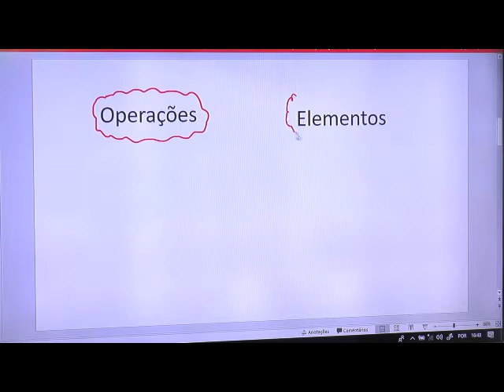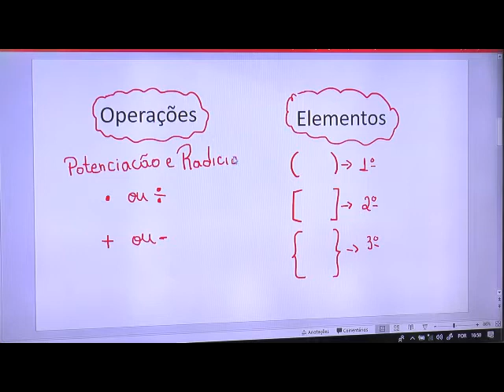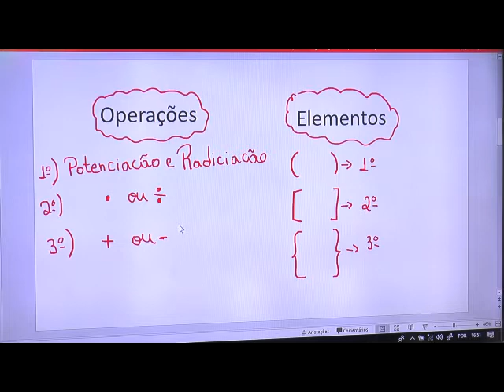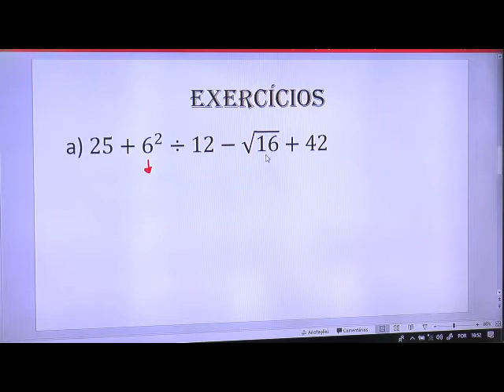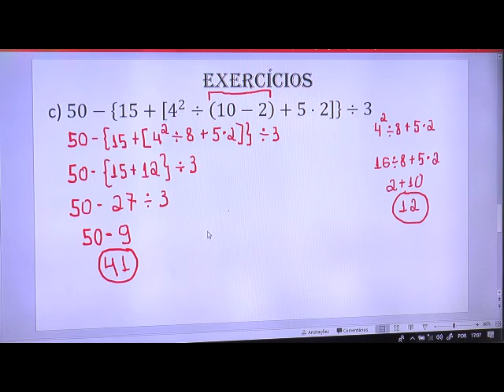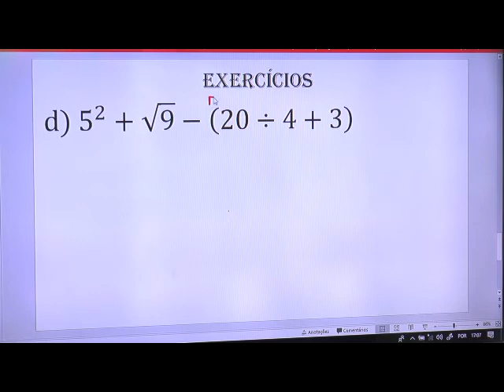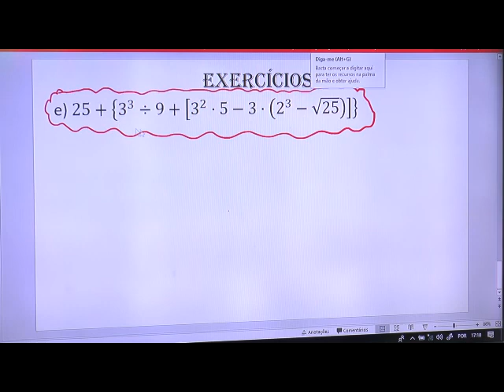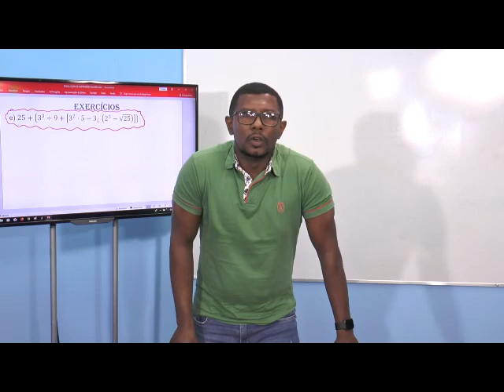AULA DIA 14/07/2020 - 6º ao 9º ANO - MATEMÁTICA - PROFª NATHANAEL